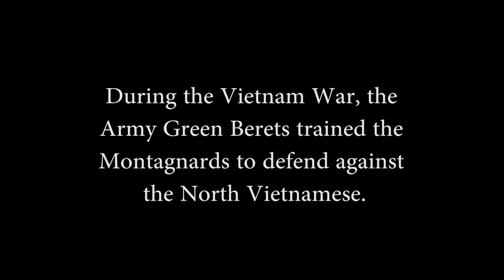Trailer: The Montagnards: The Green Berets’ Secret Vietnam Warriors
In the Vietnam War, the Green Berets' secret use of tribesmen known as the Montagnards was a huge help to the United States.

On August 14, 2015 the Patriots Point Naval & Maritime Museum will host a symposium on the topic.

A special panel featuring Green Beret vets and Montagnards will examine the relationship, the war, and what came of the tribesmen after the troops left Vietnam.